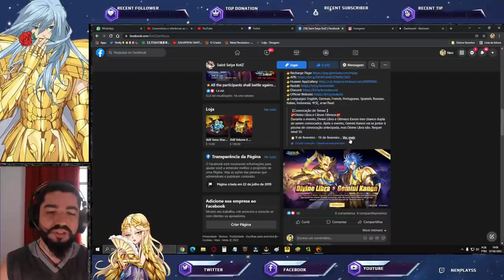Banner com Novo na Pool. Resultado do Gato da Fortuna e Jantar - Saint Seiya Awakening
Confira os eventos e novidades que chegaram no vídeo desta data e o banner do Kanon de Gêmeos com Dohko Divino.